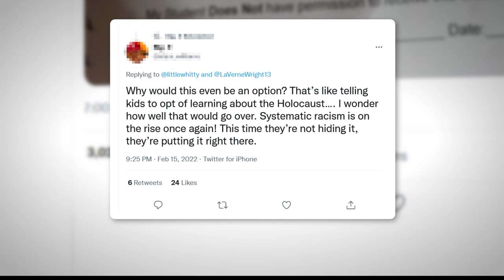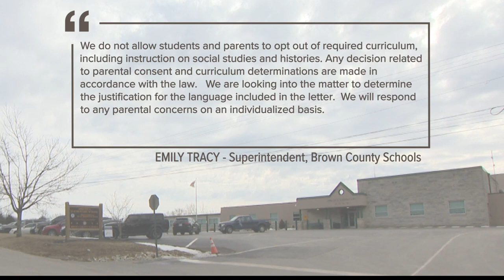Indiana school under fire for letter giving students option to not learn Black history